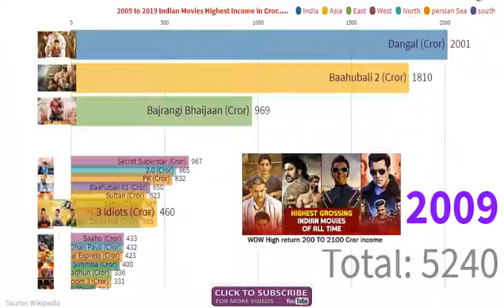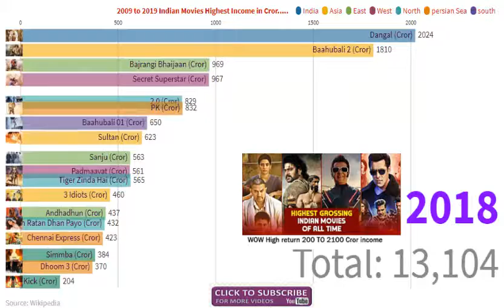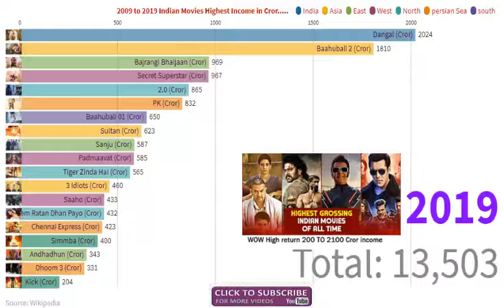Highest Grossing (INCOME) TOP 20 Indian Movies 2009 to 2019 by Top Ten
This is a amazing video with RACE VIEW CHART, Show top 20 Indian movies with high income 2009 to 2019. if you want more videos or information regarding Dubai Jobs, Shopping Mall, Tourist Places, Beaches, Hotels and much more, you can comments, i will be make more amazing videos day by day.